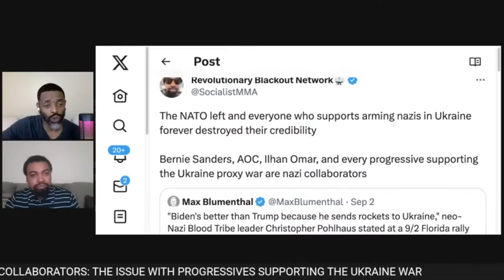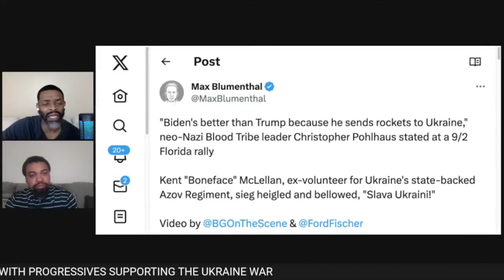Florida N@zi’s Love Joe Biden Because of Ukraine